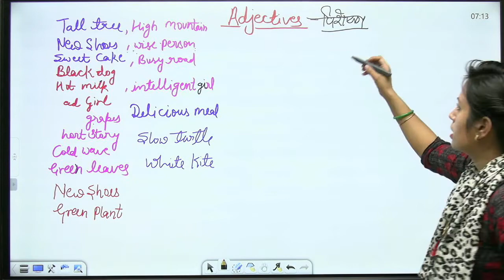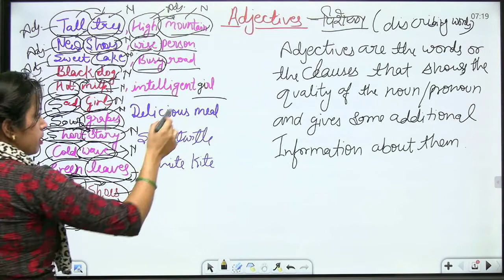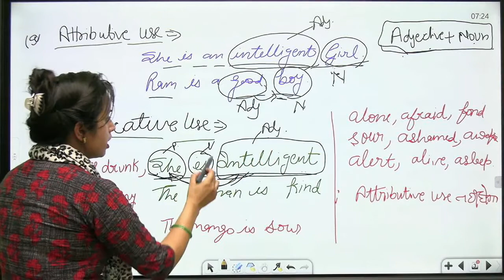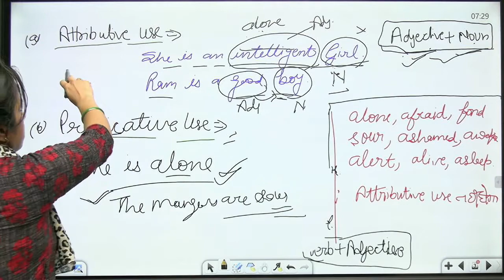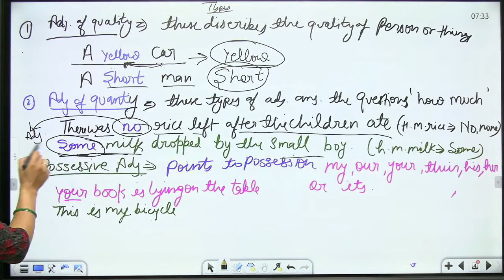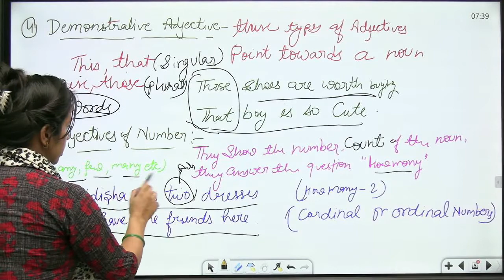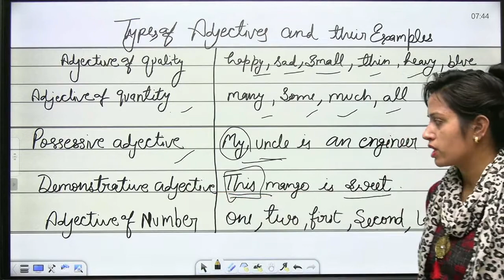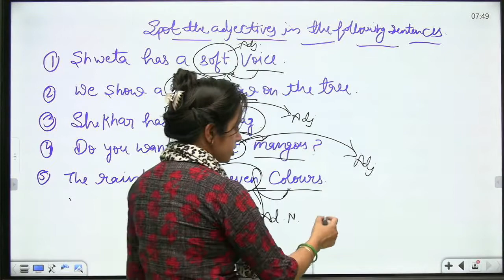FOR ALL EXAM | ENGLISH | Concept of Few & Little | Adjective Part 1| CLASS - 06 || By Jyoti Ma'am